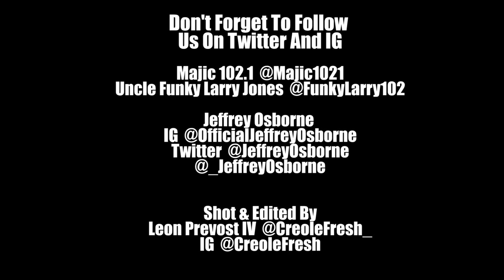Jeffrey Osborne On A LTD Reunion, "Love Ballad," New Album + More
Jeffrey Osborne, the "Woo Woo Man" himself sat in with Uncle Funky Larry Jones for a career-spanning sit-down interview where the two discussed Jeffrey's origins, how his classic "Love Ballad" vocal only took one take, LTD, solo success & more!